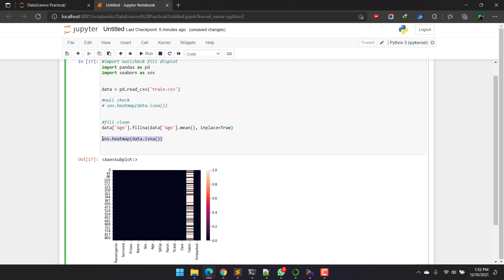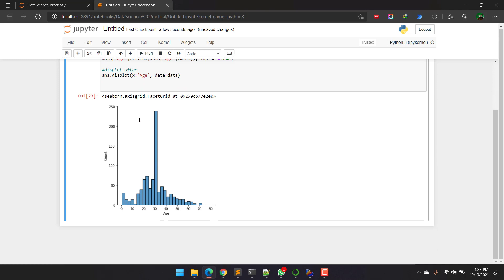Python - titanic data science - distribution plot, heatmap